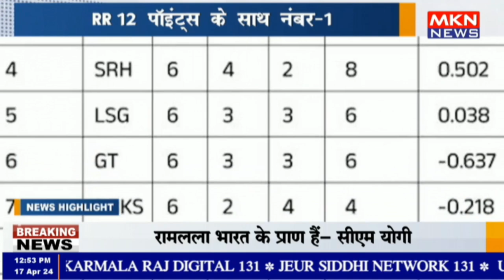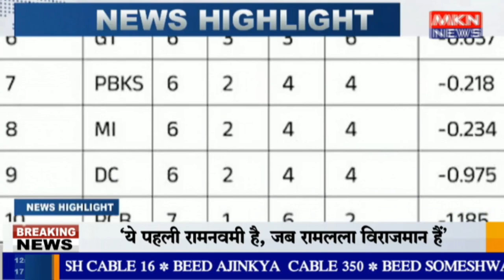RR 12 पॉइंट्स के साथ नंबर 1